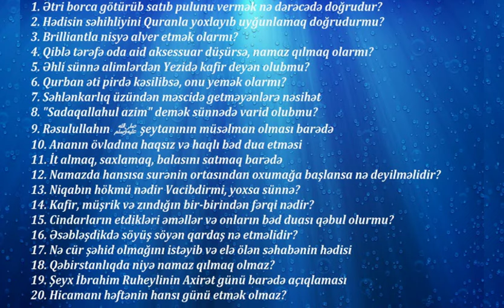Ömər Cumanov - Sual və Cavab 33